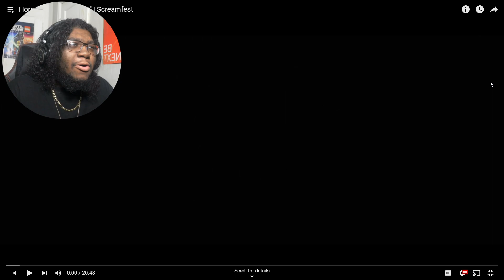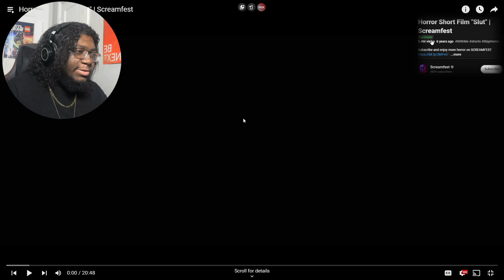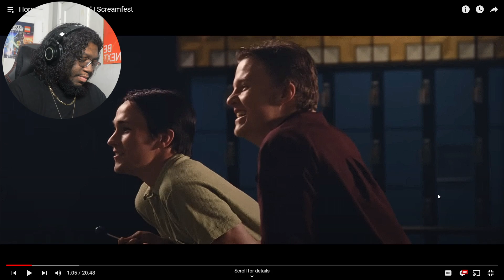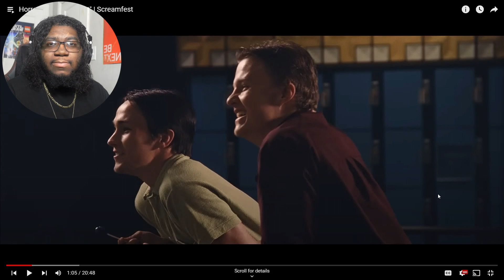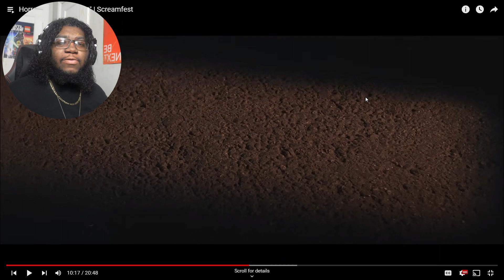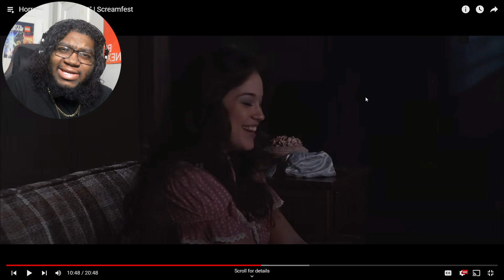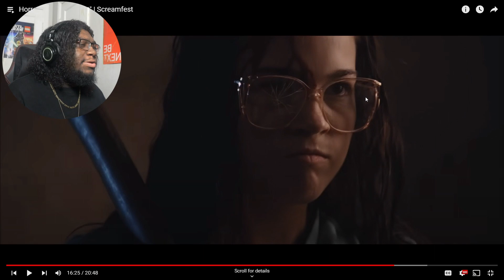WHY HE DO HER LIKE THAT?!?!?| Friday Frights #65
Some really awful ones today...
V1per Out